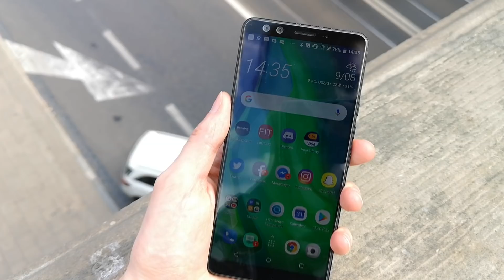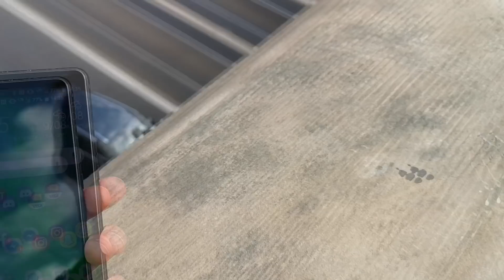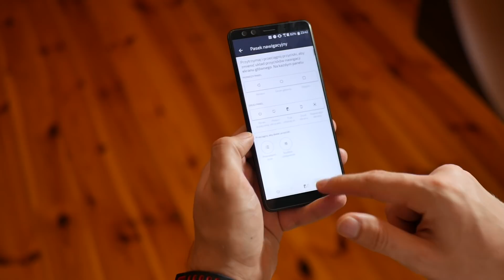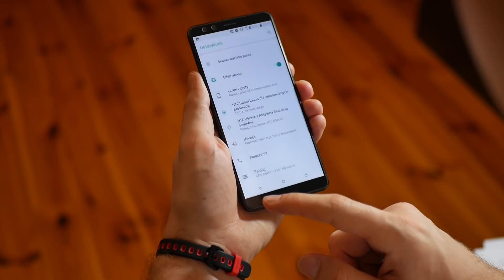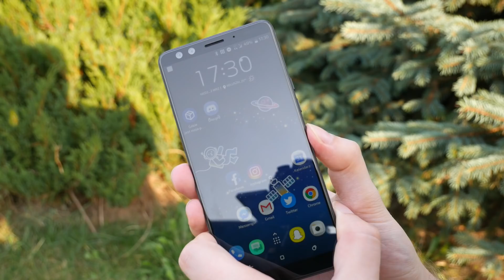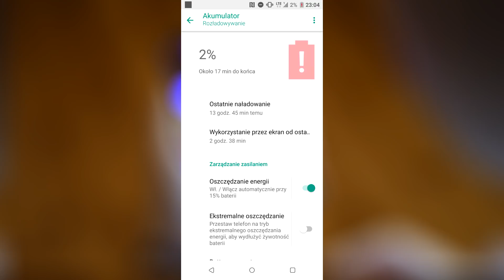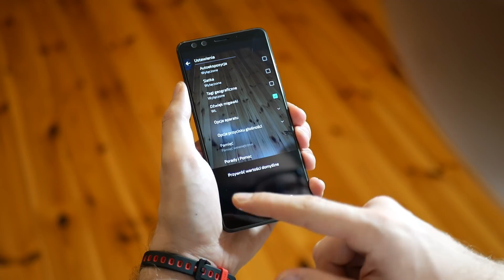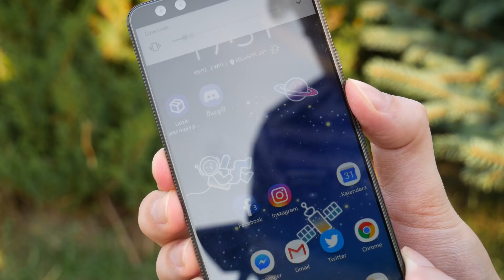Recenzja HTC U12+ po 4 miesiącach użytkowania 🤓📱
Zazwyczaj testowanych smartfonów używamy przez 2-3 tygodnie. 📲 W przypadku HTC U12+ mogliśmy jednak korzystać z niego przez ponad 4 miesiące! 😄 Dzięki temu poznaliśmy na wylot jego możliwości 😎 I jak po takim czasie sprawdza się HTC U12+? Czy to telefon faktycznie tak dobry, jak twierdzi producent? A może warto zainteresować się innym urządzeniem? 🤔 Tego dowiecie się z nowej recenzji na kanale! 🤓